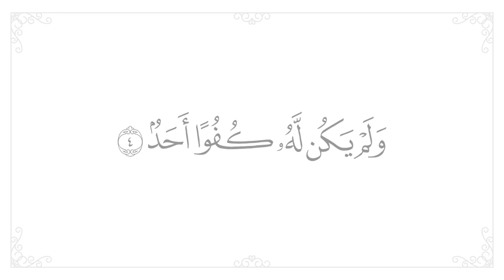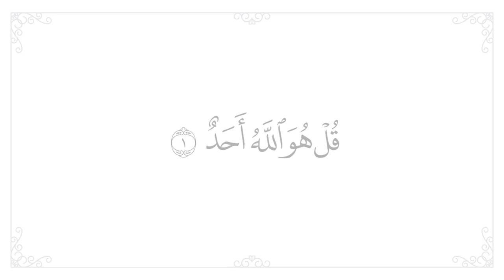سورة الإخلاص مكررة 20 مرة للحفظ - افضل طريقة لحفظ القران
● سورة الإخلاص